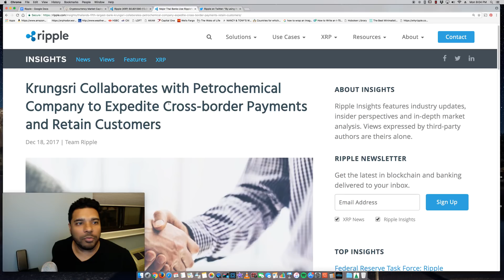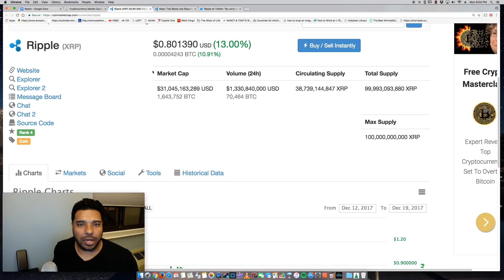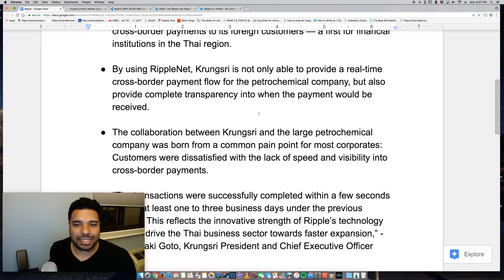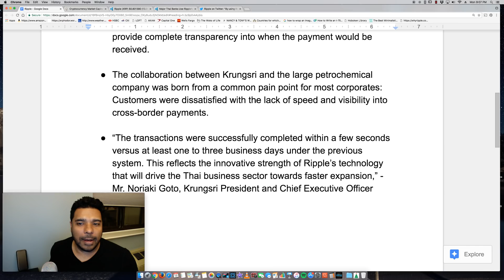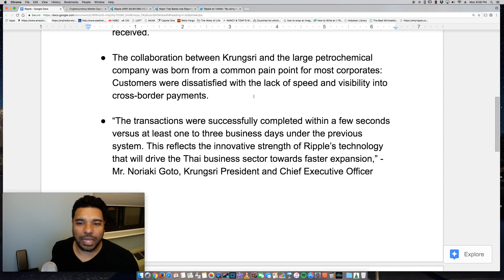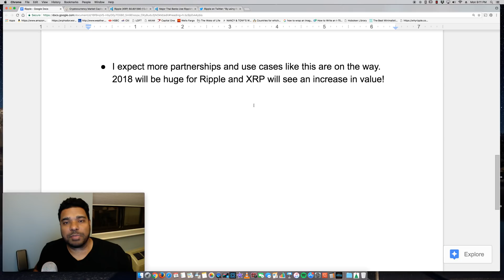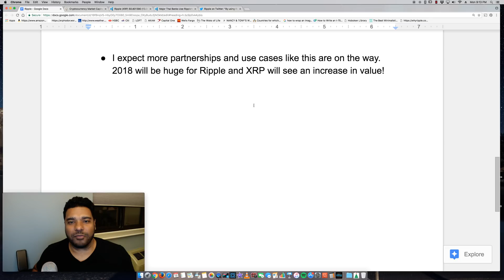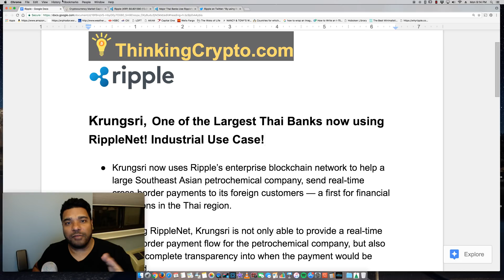Krungsri a Major Thai Bank now using RippleNet! First Industrial Use Case of Blockchain Technology?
Krungsri now uses Ripple’s enterprise blockchain network to help a large Southeast Asian petrochemical company, send real-time cross-border payments to its foreign customers — a first for financial institutions in the Thai region. By using RippleNet, Krungsri is not only able to provide a real-time cross-border payment flow for the petrochemical company, but also provide complete transparency into when the payment would be received. The collaboration between Krungsri and the large petrochemical company was born from a common pain point for most corporates: Customers were dissatisfied with the lack of speed and visibility into cross-border payments. “The transactions were successfully completed within a few seconds versus at least one to three business days under the previous system. This reflects the innovative strength of Ripple’s technology that will drive the Thai business sector towards faster expansion,” - Mr. Noriaki Goto, Krungsri President and Chief Executive Officer. I expect more partnerships and use cases like this are on the way. 2018 will be huge for Ripple and XRP will see an increase in value!

BTC - 3GPcKwB3UGML4UiYqZM6BYx7Nu5Dj7GKDD
ETH - 0x7929e49cabe8d95d31392eaf974f378b508da2f4
LTC - MWMhsyGX7tsTPGS2EtSCAWpy3ywCv25r6B